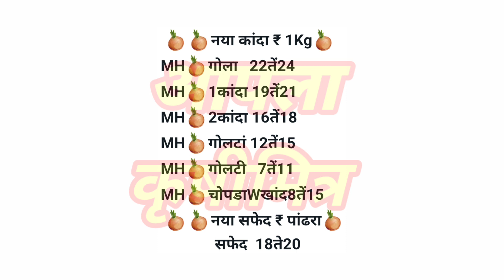मुंबई कांदा भाव ! kanda bhav mumbai ! कांदा बाजार भाव आजचे ! प्याज बाजार भाव ! kanda bhav